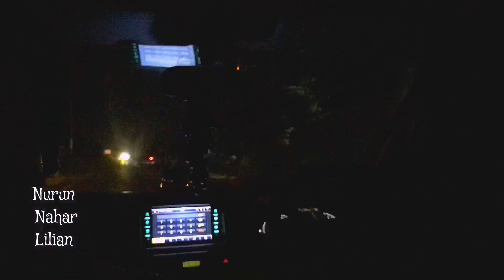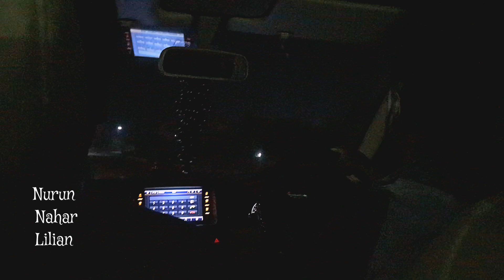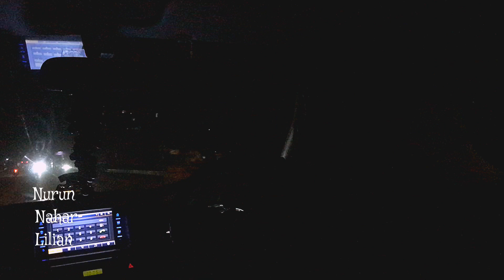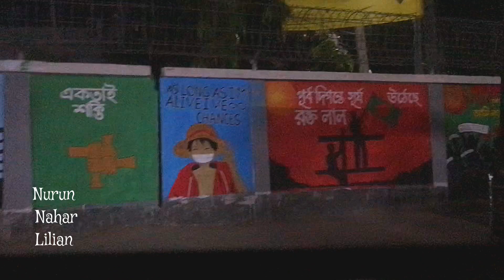Dhaka to Munshiganj || ঢাকা থেকে মুন্সিগঞ্জ চলে এলাম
Related:
ঢাকার গুলিস্তান থেকে মুন্সিগঞ্জে যাওয়ার পুরো রুট,
ঢাকা মুন্সীগঞ্জ,
ঢাকা গুলশান,
ঢাকার রাস্তা,
ঢাকা গুলশান বনানী,
ঢাকা নগর পরিবহন,
ঢাকা গুলিস্তান,
ঢাকা গুলিস্তান মার্কেট,
ঢাকার বাজার,
ঢাকা স্টেশন
gulistan to munshiganj,
dhaka to munshiganj bus service,
munshiganj to dhaka,
gulistan to mohakhali,
munshiganj day tour,
munshiganj ghat,
munshiganj block,
dhaka to munshiganj,
dhaka to munshiganj train,
dhaka to munshiganj launch,
munshiganj mj resort,
gulistan to keraniganj,
munshiganj kachari,
munshiganj launch ghat,
munshiganj launch terminal,
munshiganj shahar,
munshiganj gojariya resort,
munshiganj new resort,
munshiganj station,
munshiganj ghol,
munshiganj gaur,
munshiganj mini cox's bazar,
munshiganj dhaka,
mirpur to motijheel bus,
gulistan to narayanganj,
dhaka to munshiganj launch service